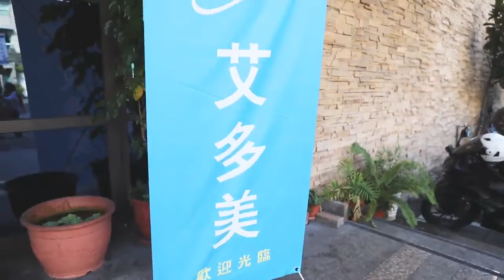Atomy Badminton Competition in Taiwan (為了羽你相遇)